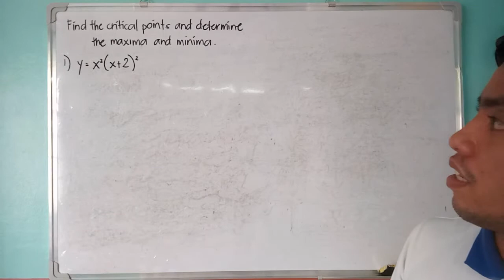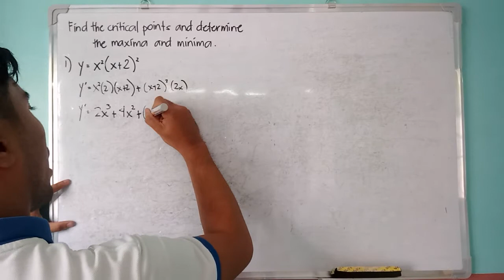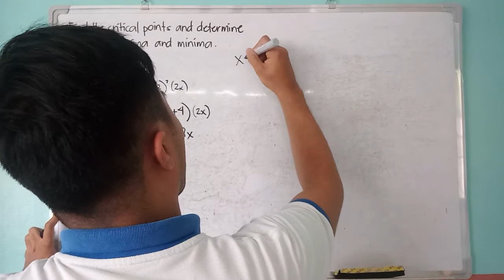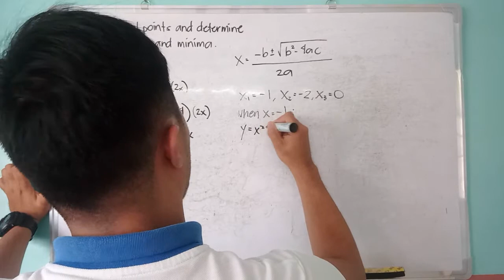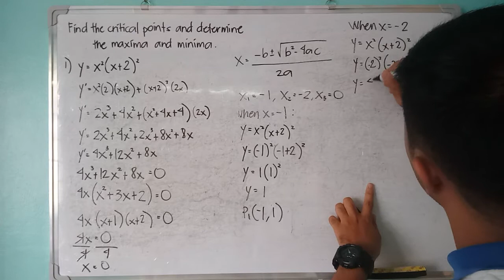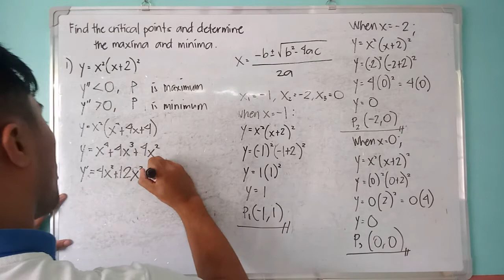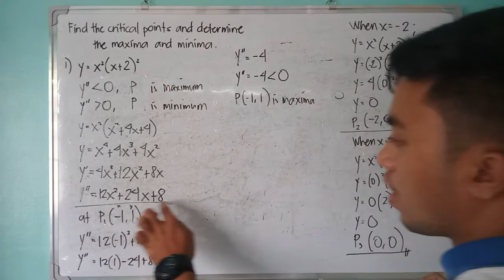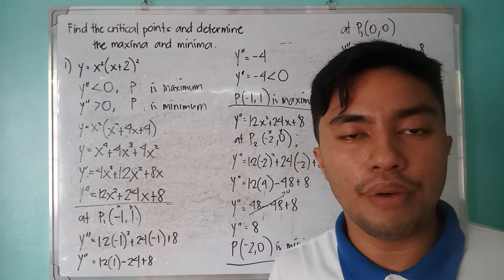Applications of Derivatives: (Critical Points, Maxima and Minima)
Solved problem in applications of derivatives; determining critical points, maxima and minima.